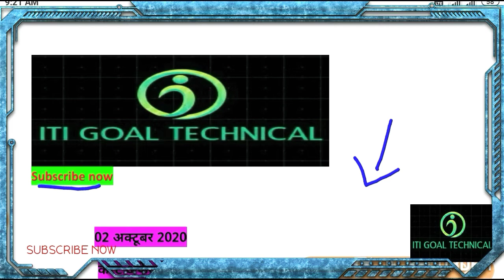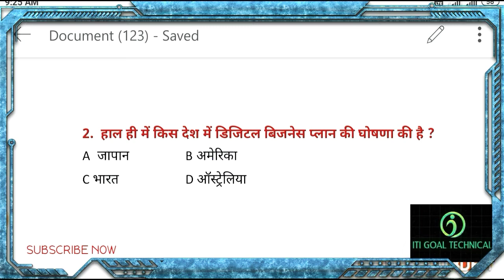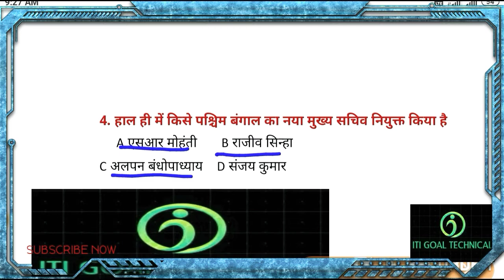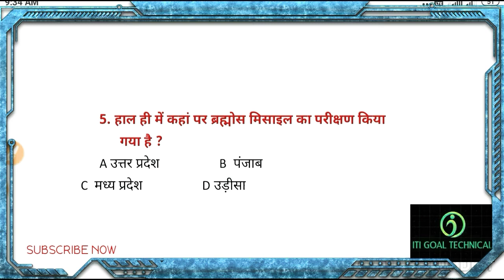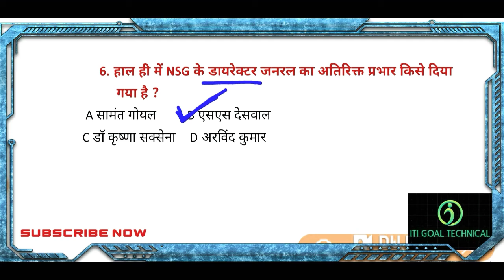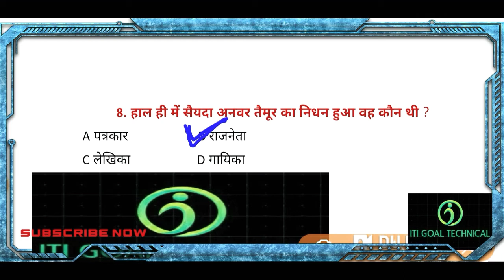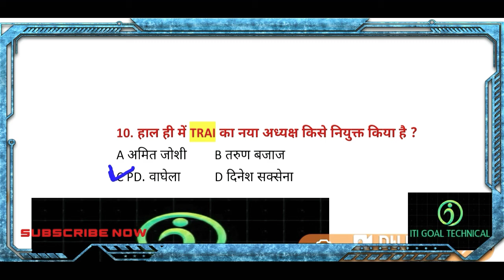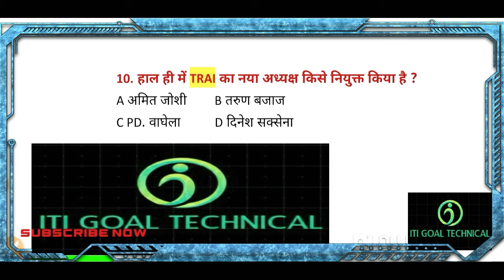02 अक्टूबर 2020 करंट अफेयर्स /current affairs today/current affairs GK questions in hindi daily 2020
02 अक्टूबर 2020 करंट अफेयर्स /current affairs today/current affairs GK questions in hindi daily 2020

02 अक्टूबर 2020 करंट अफेयर्स PDF

RRB NTPC application status video link

धन्यवाद

दिल्ली कांस्टेबल भर्ती 2020 वीडियो लिंक

महेंद्र सिंह धोनी से सम्बंधित 30 + महत्वपूर्ण प्रश्न